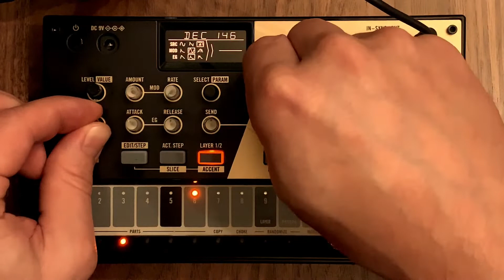JamSolo: Volca Drum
The latest firmware update for the Korg Volca Drum gave me reason to sit with this little gem for a while. I came up with a jam I thought was worth sharing!

Parts 1 & 2 are using the new feature that allows the pitch to be quantized. Part 1 is acting as a kick drum tuned to match Part 2 which is acting as a bass line.

In this jam I'm making heavy use of the Wave Guide as a synced delay effect, creating a 32nd note rhythmic texture. A lot of fun can be had in the lower Tune regions where the delay time is synced to the clock. I took the time to map out all of the delay time settings and see some sort of tutorial video in my future. :)